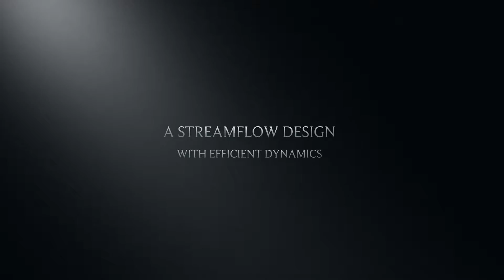The Sports Car of the Future | i8 | Garlyn Shelton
Check out the all new i8 filmed in Temple, Texas.

Welcome to Garlyn Shelton Auto Group Family of Dealerships, serving the Temple area since 1974. We welcome the opportunity to serve you, and our goal is to put Temple drivers behind the wheel of a new BMW, Buick, Cadillac, GMC, Mazda, Nissan, Volkswagen, Volvo that is right for you. At Garlyn Shelton Auto Group we also have a wide selection of quality pre-owned cars, trucks, and SUVs.